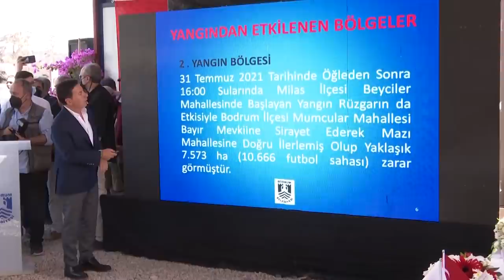CHP GENEL BAŞKANI KEMAL KILIÇDAROĞLU YANGIN BÖLGESİ BODRUM'DA 27/08/2021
Cumhuriyet Halk Partisi Genel Başkanı Kemal Kılıçdaroğlu, orman yangınlarının etkili olduğu Muğla’nın Bodrum İlçesinde incelemelerde bulundu. Bodrum Koordine Merkezi’nde bilgilendirme toplantısına katılan CHP lideri Kılıçdaroğlu, Yukarı Mazı, Gökbel, Bozalan ve Türkevleri mahallelerinde orman yangınından etkilenen vatandaşlarla bir araya geldi.